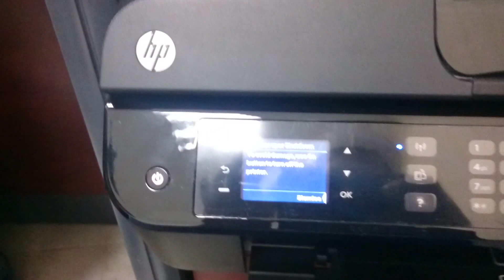Fixing a paper jam - HP officejet 4630 All-in-one wireless printer -Fixing a paper jam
Learn how to fix a paper jam on your HP printer.

The steps shown also apply to these printers:
HP Deskjet Ink Advantage 4615 All-in-One Printer
HP Deskjet Ink Advantage 4625 e-All-in-One Printer
HP Officejet 4610 All-in-One Printer
HP Officejet 4622 e-All-in-One Printer